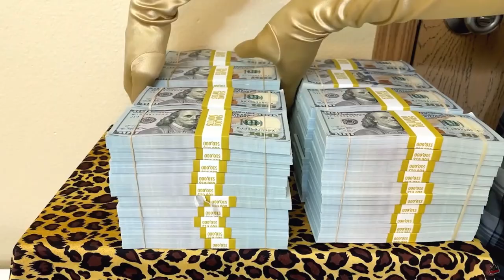সাব্বাস 🇧🇩 বিনিয়োগ ১০৫ মিলিয়ন ডলার!!! বাংলাদেশি পতাকাবাহী বহরে যুক্ত হলো আরো ৪টি জাহাজ ।| Bulk Ship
bangladesh projects,government project in bangladesh,business inspection,china bangladesh trade,bioscope entertainment,bangladesh economic news,raid bd,infotalkbd,বিনিয়োগ ১০৫ মিলিয়ন ডলার!! বাংলাদেশ বহরে যুক্ত হলো আরো ৪টি জাহাজ,মেঘনা গ্রুপের বহরে যুক্ত হলো আরো চার জাহাজ,বেসরকারিখাতে আনা হলো ৪টি নতুন সমুদ্রগামী জাহাজ,meghna group,জাহাজ

bddevelopmentproject, bangladeshprojects, governmentprojectinbangladesh, businessinspection, chinabangladeshtrade, bioscopeentertainment, bangladesheconomicnews, raidbd, infotalkbd, নতুনচমক, রাশিয়ার দুইটি বিশাল জাহাজ পন্য নিয়ে হাজির বাংলাদেশের জন্য ,এমভি সাপোডিলা, একইদিনে ৩৬ মিনিটের ব্যবধানে, বন্দরের ৮ নম্বর জেটিতে পানামা পতাকাবাহী, এমভি আনকাসান, ১হাজার৯৭৯টিপ্যাকেজে১হাজার৪০০দশমিক৪২মেট্রিক টন , জাহাজদুইটিতেইরূপপুরপারমাণবিকবিদ্যুৎকেন্দ্রের২হাজার৪১৫টিপ্যাকেজেমোট১হাজার৯১৮দশমিক৪৬৩মেট্রিক টন